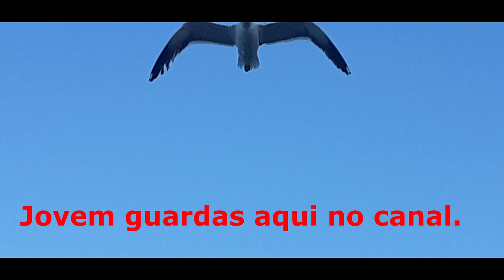SONIA MELO - 120... 150... 200KM POR HORA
vídeo
UM PARAÍSO CHAMADO ITAPOÁ
ITAPOÁ SC.
PRAIA
ESTAS
CASSAKITFESTAS